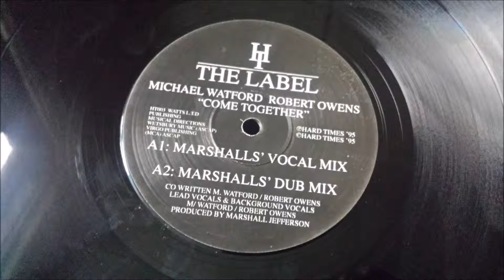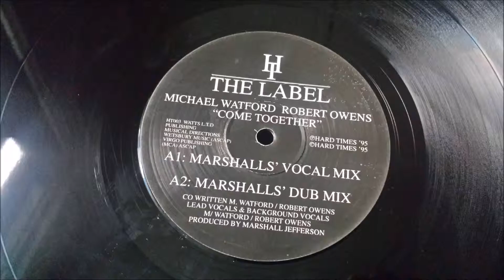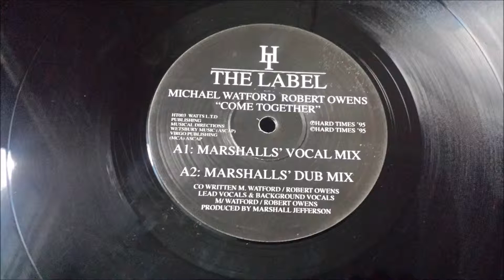Michael Watford And Robert Owens - Come Together (Marshall's Vocal Mix)